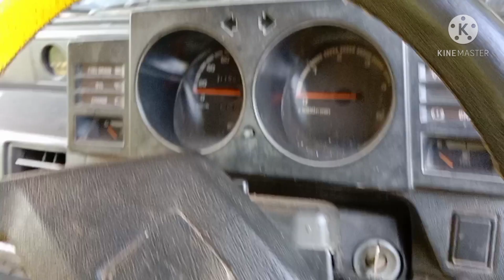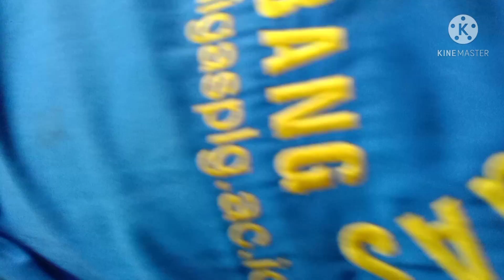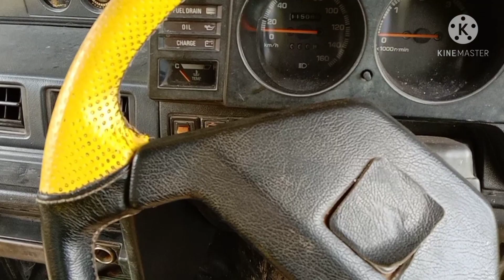MOBIL GA BISA STATER,INI CARA NYA....!!!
mencari kerusakan pada dinamo sterter mobil DAIHATSU TAFT GT atau sama juga dengan HELLEN,saat mobil di starter ga ada bunyi sama sekali.
Semog video ini bisa membantu teman2 semua.